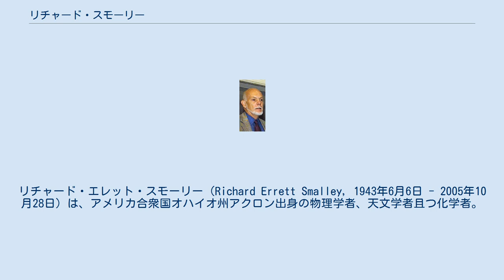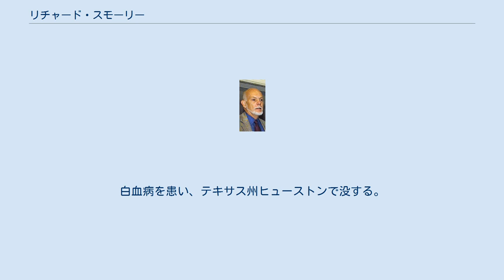リチャード・スモーリー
リチャード・エレット・スモーリー（Richard Errett Smalley, 1943年6月6日 - 2005年10月28日）は、アメリカ合衆国オハイオ州アクロン出身の物理学者、天文学者且つ化学者。
フラーレンの発見の功績によって1996年にノーベル化学賞を得ている。
 生まれてまもなくミズーリ州カンザスシティに移り、そこで幼少期を過ごす。
基礎教育を受けた後、ホープ・カレッジに入学。
後にミシガン大学へ転入し、1965年に学士号を取得。
企業に就職して独自の経営手法を確立した。
1973年プリンストン大学から博士号を授与される。
博士号取得後はシカゴ大学でレナルド・ウォーストンとドナルド・レヴィと共に超音速ジェットを使用したレーザー分光学の研究を行いその先駆者となった。
1981年、ライス大学化学科の教授に就任した。
 その後、半導体や無機化合物の構造を解析するためにイオン共鳴質量分析器の研究を行う。
この結果、ロバート・カールが暗黒物質の成分の研究を行っていたハロルド・クロトーに紹介される。
彼らは研究の結果サッカーボールのような炭素の同素体、フラーレンを発見した。
以後、類縁化合物のC70やカーボンナノチューブについて調べたり、金属を内部に有するフラーレンを作ったりした。
他の主たる研究内容にはカーボンナノチューブを高圧化の一酸化炭素から作り出す方法(HiPco)の開発に参加したことがあげられる。
 分子ナノマシンの構想には批判的であったが（別項参照）、ナノテクノロジーに関しては大いに期待していた。
没年キリスト教に入信。
白血病を患い、テキサス州ヒューストンで没する。